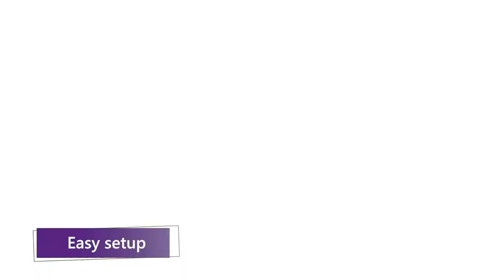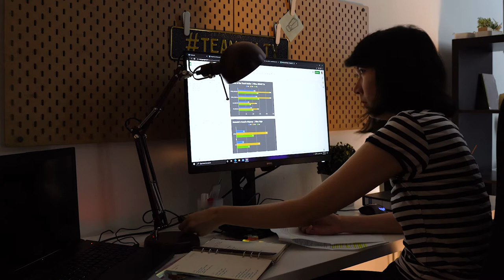Who Will Win? Normal Lamp VS BenQ ScreenBar e-Reading Lamp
(Psst, it's rigged!)

You think the Pixar lamp is good cause it's cute?
Come, Stephanie will show you why you need to get BenQ ScreenBar e-Reading Lamp instead 😎